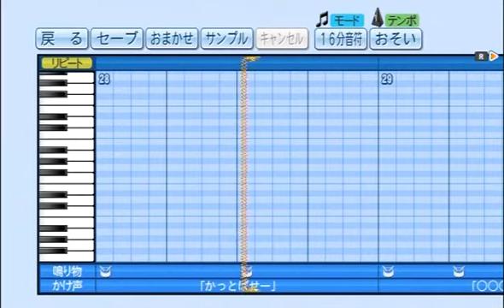実況パワフルプロ野球で高校野球応援歌 宇宙戦艦ヤマト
「実況パワフルプロ野球2016」の応援歌作成モードで作成しました。
以前プロ野球スピリッツで作った時から太鼓音、掛け声などが
増えているため再ＵＰしました。